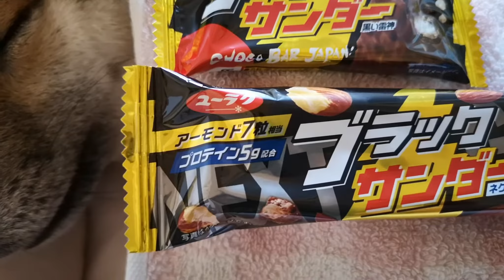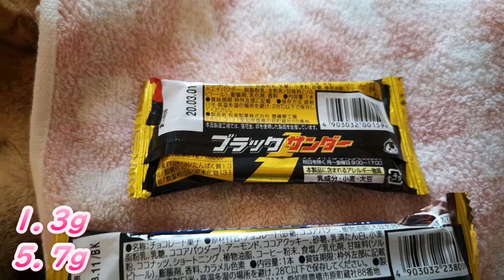ブラックサンダープロテイン 豆柴犬まる子さん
女性・中高年者・体力に自信のない若者・痩せたい人等々の初心者向けフィットネスジム キックボクシング　柔術　ピラティス　ヨガ　ダイエット　TRX 　メタボ解消　肉体改造　パーソナルトレーニング　シェイプアップ

（＾ー＾）